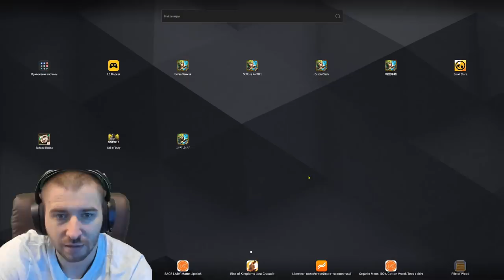НАСТОЛКА \ АВИАР \ ТОП ПИРАТЫ И МНОГО ДРУГИХ ТОП АКЦИЙ \ БИТВА ЗАМКОВ \ CASTLE CLASH